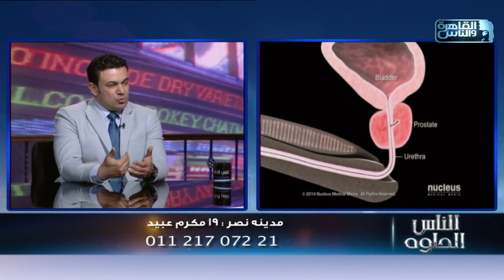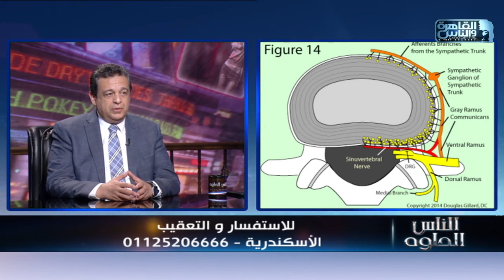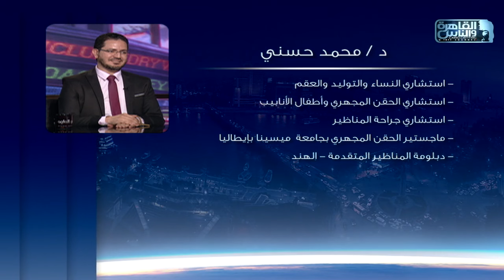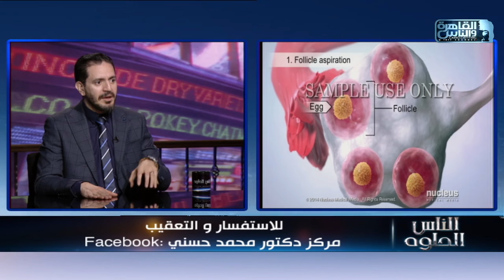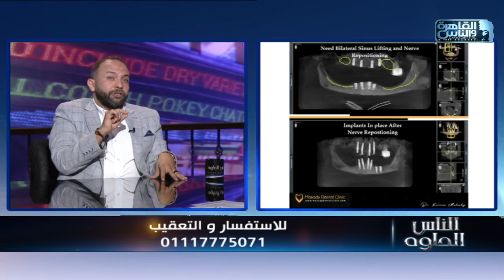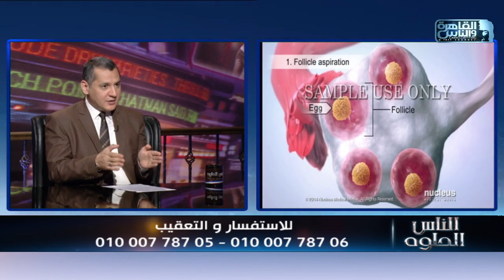الناس الحلوة | الحلقة الكاملة 18 يونيو 2024 مع دكتور ايمن رشوان